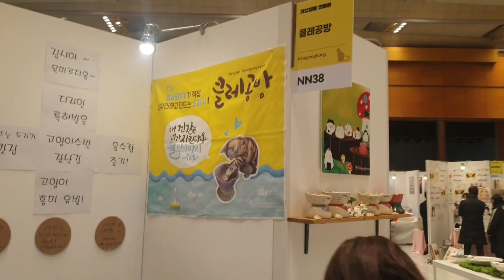2024년 1월 23일(4)